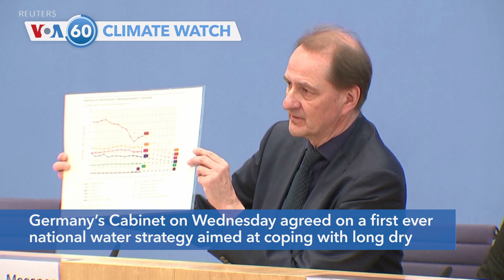VOA60 Climate Watch- Malawi President Declares State of Disaster for Areas Hit by Cyclone Freddy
The death toll in Malawi from tropical Cyclone Freddy has risen to 225, the country's disaster management agency said on Wednesday. The official death toll in neighboring Mozambique stood at 20 on Tuesday. Cyclone Freddy is one of the longest-lasting and strongest tropical storms ever recorded.

Argentina is going through a 10th heat wave since November. The National Meteorological Service reported that this is the warmest summer since 1961, when temperature measurements began at the national level.

Germany's Cabinet on Wednesday agreed on a first ever national water strategy aimed at coping with long dry seasons and heat waves caused by climate change. High temperatures and scant rainfall in recent years have drained the water levels of the Rhine River, the country's commercial artery, and hit farmers' crops in many parts of the country.